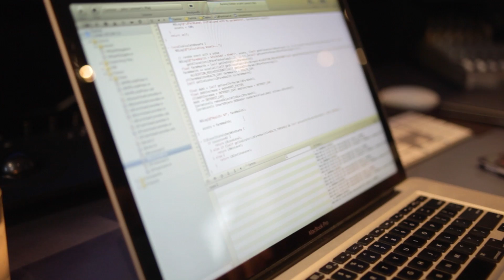Imagining Aboard The John Lennon Educational Tour Bus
The John Lennon Educational Tour Bus rolled into campus over the weekend. Stanford computer science majors joined staff onboard, to help a group of local high school and middle school students design and build an iPad app in 48 hours. The teenagers came up with a farming game to promote understanding of agriculture in developing countries. Players have to allocate resources among technology, crop improvement and debt payments to increase the health of the people in their virtual village.